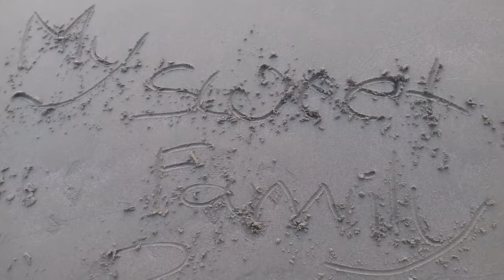COXS BAZAR TRIP 8